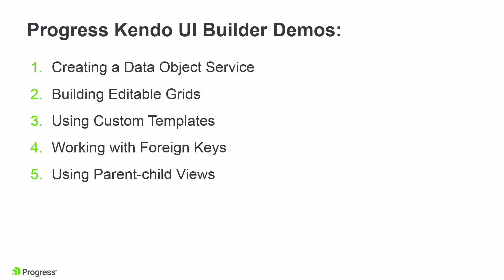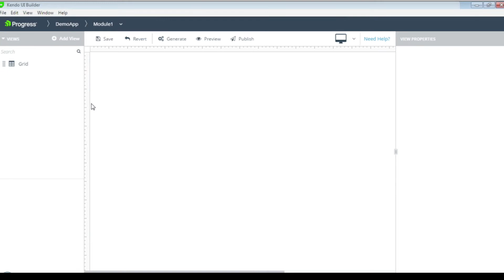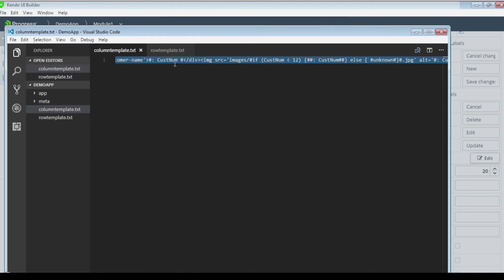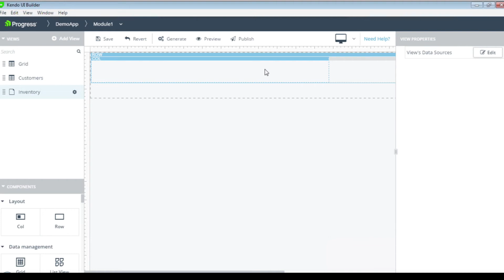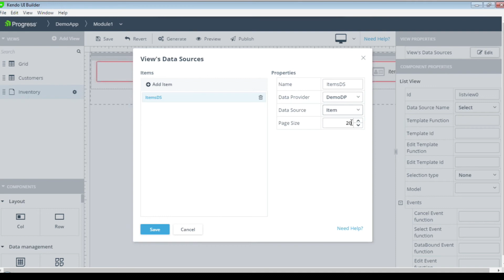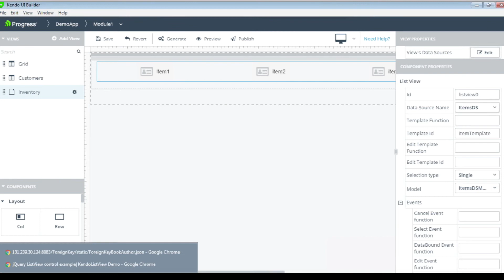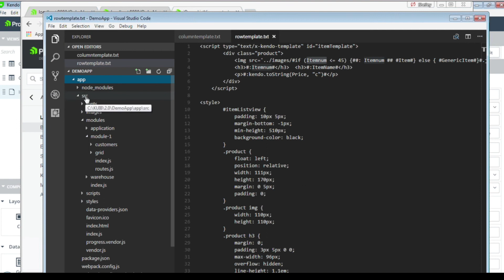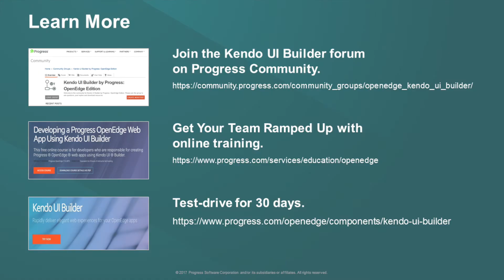03 Using Custom Templates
Welcome to the Progress Kendo UI Builder demo series, hosted by Software Fellow, Shelley Chase. This six-part video series provides you step-by-step, getting started instructions on how to transform your OpenEdge application to deliver elegant web apps. In this video you will learn how to use custom templates.